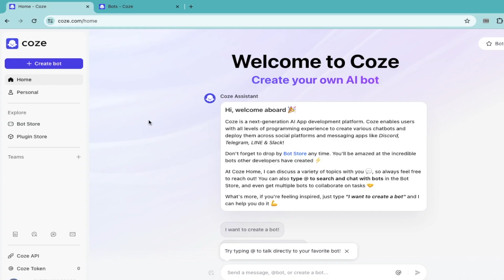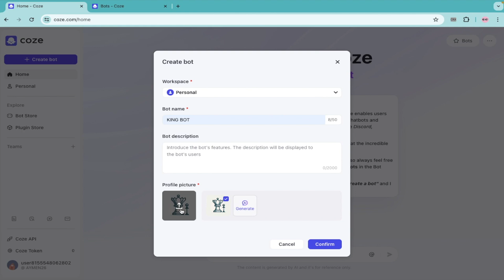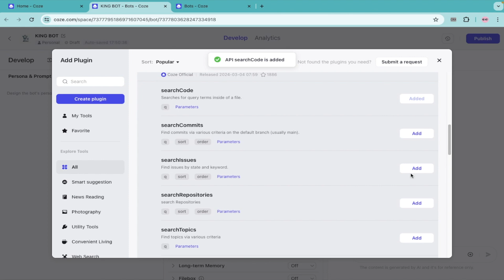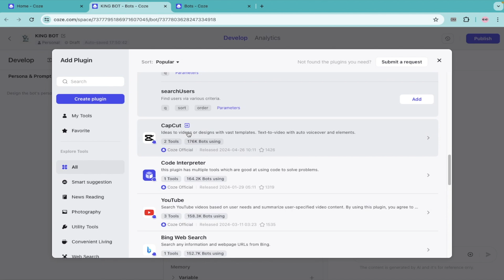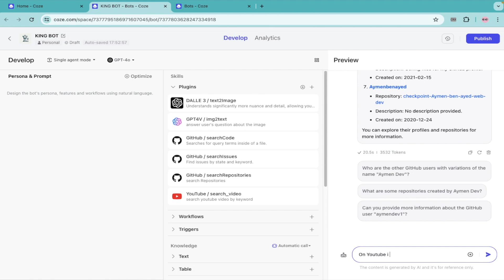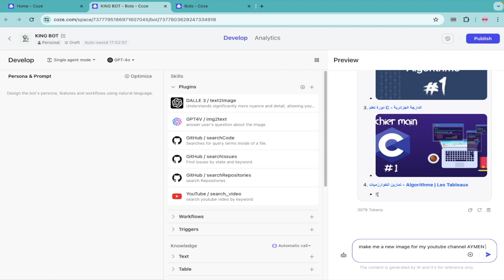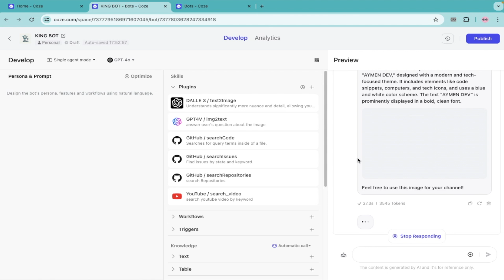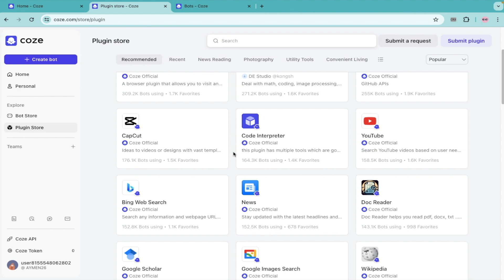كيفية استخدام ChatGPT 4-o المدفوع مجانًا بدون حدود | استخدام الذكاء الاصطناعي بدون دفع!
في هذا الفيديو، سنوضح كيفية الوصول إلى ChatGPT 4o المدفوع مجانًا وبدون حدود! سنستعرض الطرق المختلفة لاستخدام أدوات الذكاء الاصطناعي القوية بدون دفع أي تكاليف. لا تفوتوا هذه النصائح والحيل للاستفادة القصوى من تكنولوجيا الذكاء الاصطناعي مجانًا!

: قناة الثانية الخاصة بالأخبار :
.مبرمجين الغد ، هم سحرة المستقبل